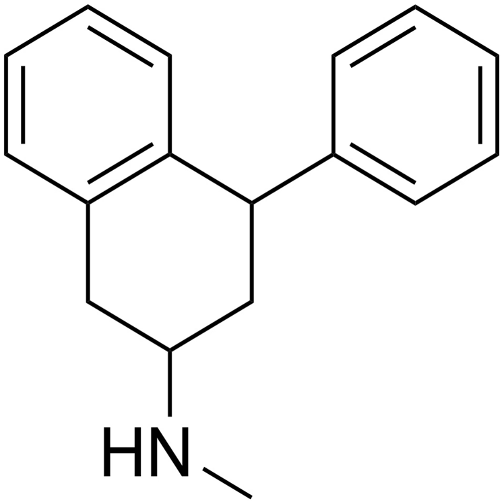CP-39,332 | Wikipedia audio article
This is an audio version of the Wikipedia Article:
CP-39,332

SUMMARY
CP-39,332 is a drug which acts as a serotonin-norepinephrine reuptake inhibitor. Tametraline (1R,4S-), CP-24,442 (1S,4R-), CP-22,185 (cis-), and CP-22,186 (trans-) are stereoisomers of the compound and show varying effects on monoamine reuptake. None of them were ever marketed.